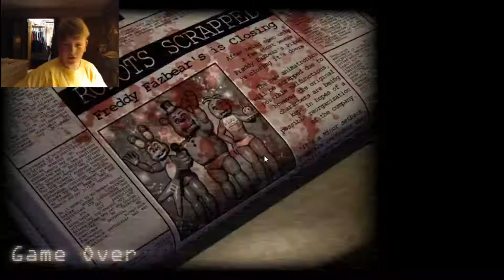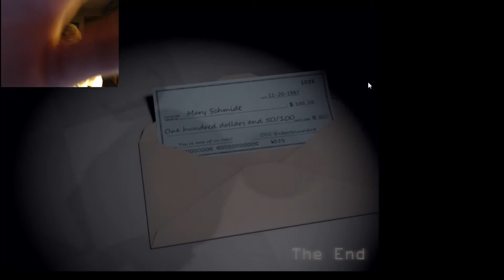(MY MISTAKE YOUR MISTAKE MY PROBLEM YOUR PROBLEM) FIVE NIGHTS AT CANDY'S PT 5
hope you enjoyed this video thx for watching